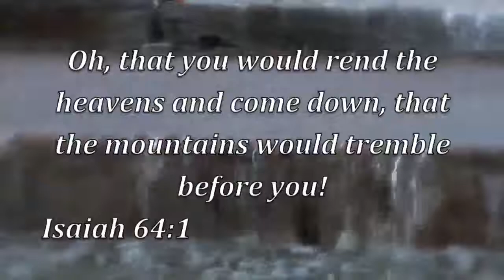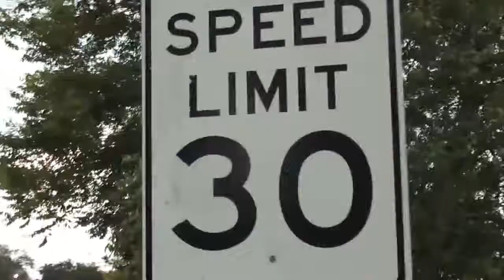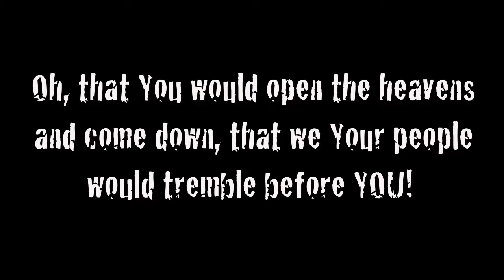Revival is Coming...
What we need is not the discovery of some truth.  It's the rediscovery of the grand truth of God's power in and through the Cross.

Oh, that You would rend the heavens and come down, that the mountains would tremble before You!!